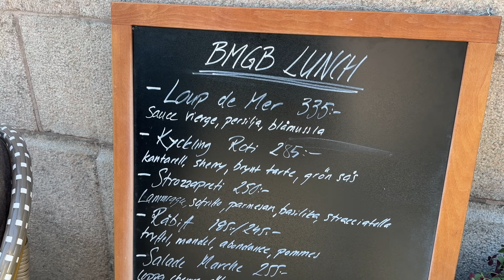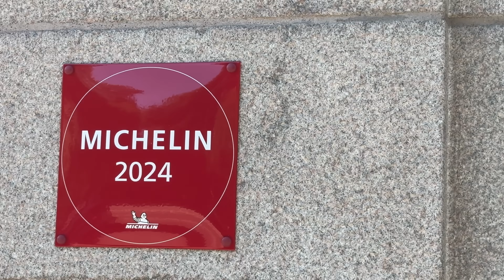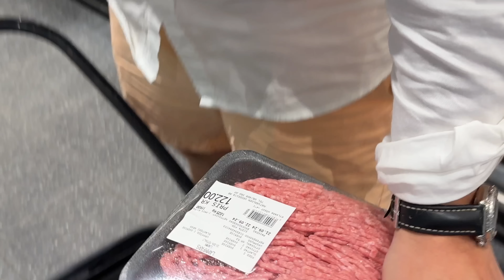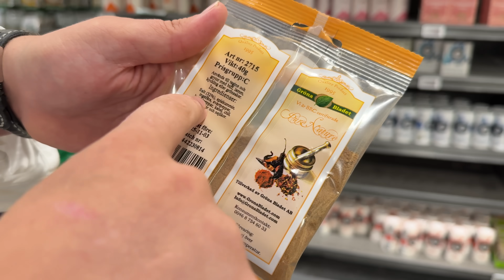MÄSTARRECEPT | KÖTTFÄRSSÅS | ROY NADER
Mitt just nu bästa lunchställe i Stockholm är nog Black Milk Gastro Bar och de har en helt fantastisk pasta med ragu på lamm, som jag bara måste få dela med er. Inte nog med att jag ska äta den idag, utan jag ska också ta mig en snackis med head chef Julian och se om jag kan kräma ur receptet från honom för att sedan laga den själv och självklart också bjuda er på det.

Nader/Nilsson Media AB